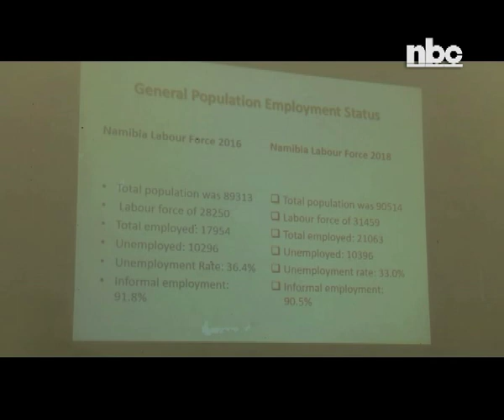Kavango West Governor wants youth to take up own initiatives to reduce unemployment - NBC